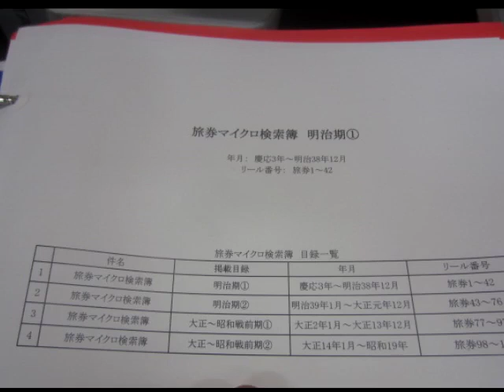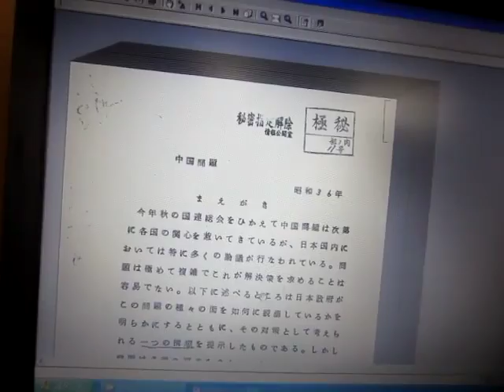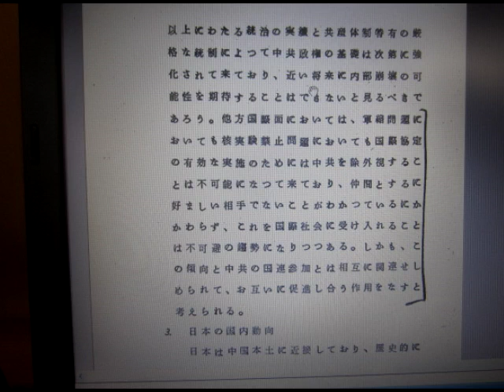外務省外交史料館で中国関連の資料を見て来た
【外務省外交史料館】東京都港区麻布台１－５－３
○土・日・祝・年末年始（12/28～1/4）・臨時の休館日として公示した日（電話にて確認）[月～金]10:00～17:30
【削荒騎士団】☆sakuraさん☆☆※※※珍スポット⇒mylist/36801611・大食い⇒mylist/36693484・激辛⇒mylist/36801669・奇食⇒mylist/36801600・グルメ⇒mylist/37042832・チャレンジ⇒mylist/36801845※※※【大阪刺激クラブ(ぴらめ)Twitter】@pirame_ 【東京刺激クラブ】のブログは⇒